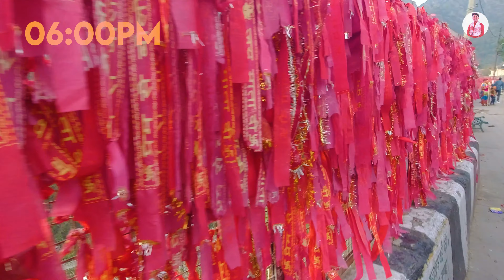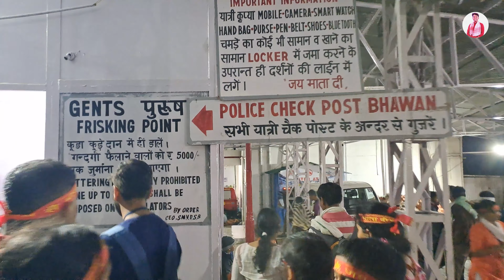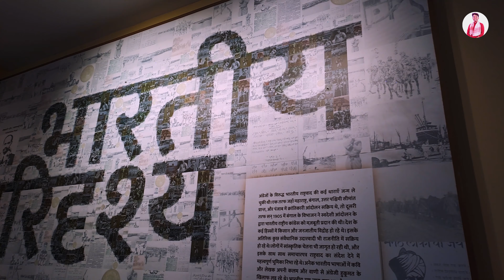Story and History of Vaishno Devi Mata | Jammu Punjab Series - Part 01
JAMMU PUNJAB SERIES
Vlog no. 1 - Vaishno Devi Mata Darshan !

In this video, we take you on a mesmerizing virtual journey from Pune to Vaishno Devi, one of the most revered pilgrimage sites in India. Join us as we explore the spiritual and breathtakingly beautiful Vaishno Devi Yatra.

Vaishno Devi is located in the picturesque Trikuta Mountains of Jammu and Kashmir. The yatra (pilgrimage) to Vaishno Devi is considered a divine experience by millions of devotees who visit each year. This sacred shrine is dedicated to Maa Vaishno Devi, a manifestation of the Hindu goddess Durga.

Throughout our yatra, we provide insights into the legends and stories associated with Vaishno Devi, enriching your understanding of the cultural heritage and religious beliefs tied to this sacred place. We also showcase the hospitality of the locals, who offer various services and facilities to the pilgrims.

Whether you are planning a physical journey to Vaishno Devi or simply want to immerse yourself in the divine aura from the comfort of your home, our video will transport you to this spiritual abode. Join us on this enchanting virtual Vaishno Devi Yatra and let the divine energy of Maa Vaishno Devi touch your soul.